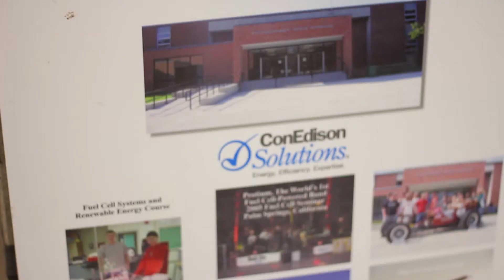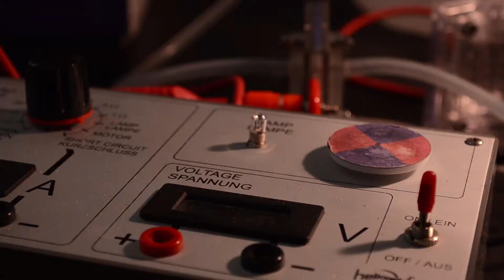The Fuel Cell Initiative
A short documentary about Ponaganset High School's fuel cell education program.